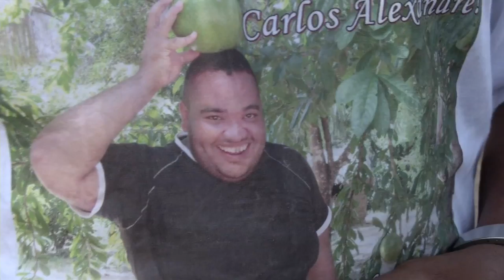POPULAÇÃO DE TIMON FAZ PROTESTO CONTRA A VIOLÊNCIA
DEPOIS QUE UM JOVEM DE 22 ANOS FOI ASSASSINADO DURANTE ASSALTO, MORADORES DE TIMON DECIDIRAM SE MOBILIZAR